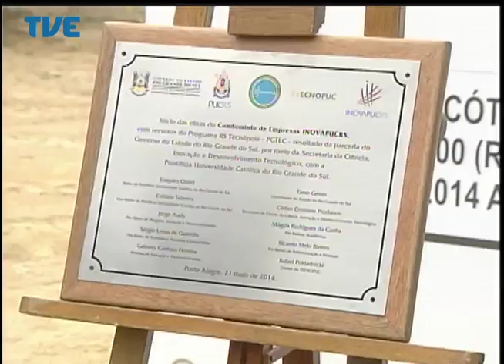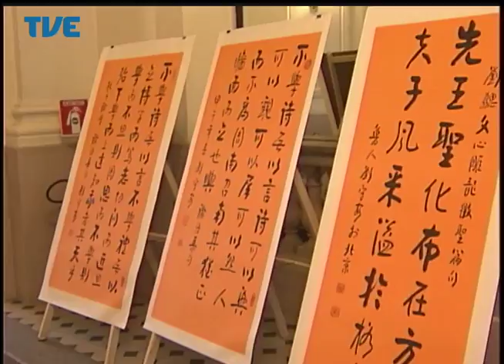Jornal da TVE - Segunda Edição - 21/05/14 Bloco 2